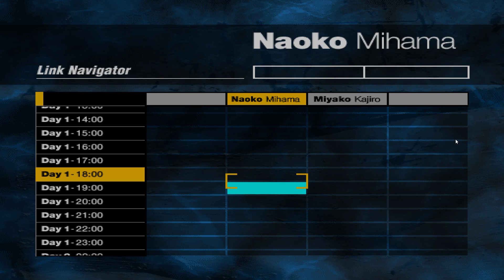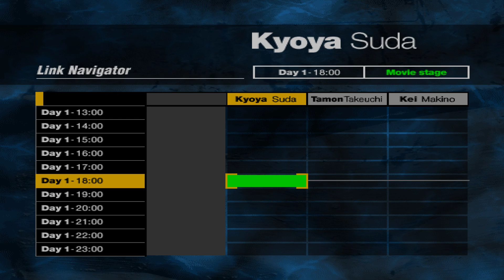Forbidden Siren Naoko's Day 1 - 19:00 Reach road to Janokubi Valley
Naoko Mihama Day 1 - 19:00
Mission 1: Reach road to Janokubi Valley

Archives:
#039 Dousojin statue
#040 Akira Shimura's hunting license
#041 Library card
#042 Triangle

Sub-objectives:
1. Picking up a library card